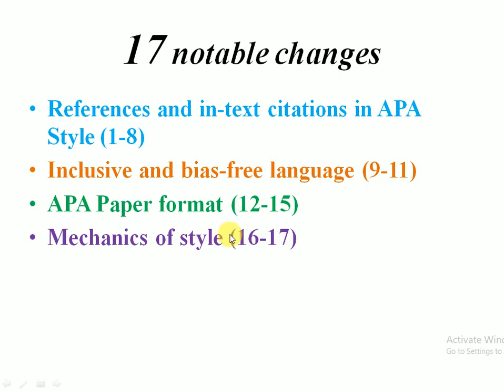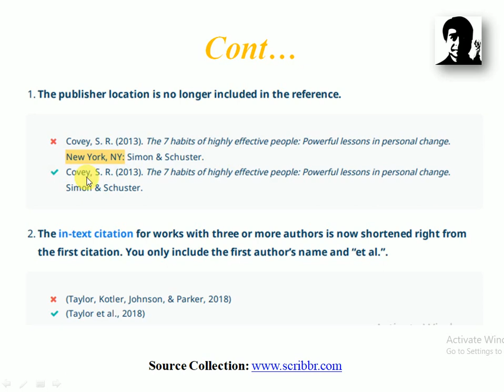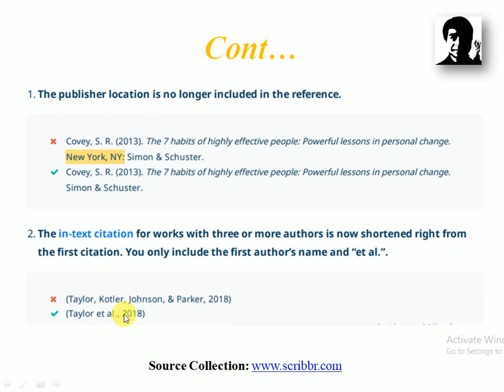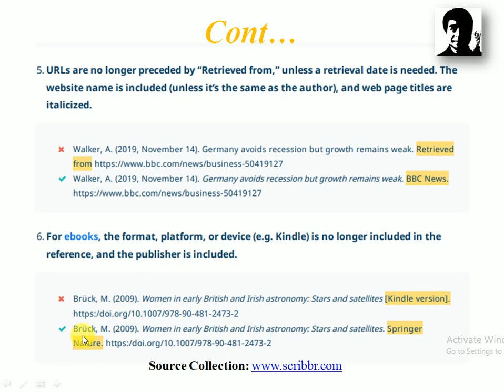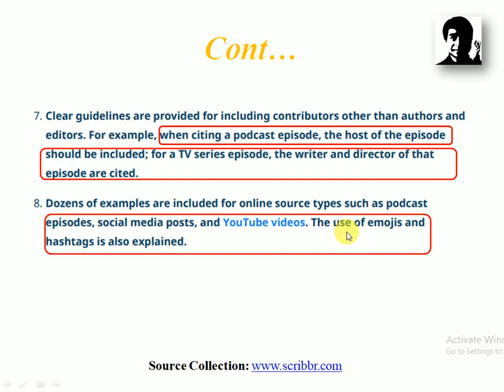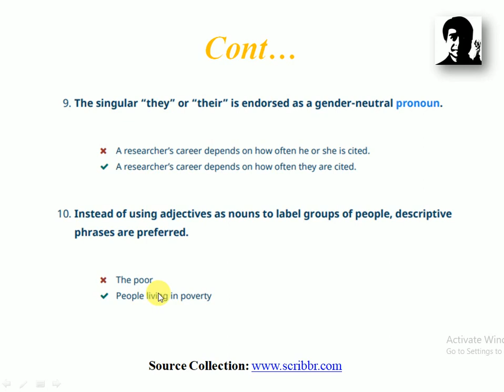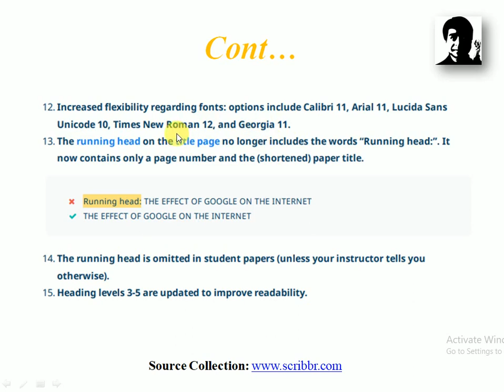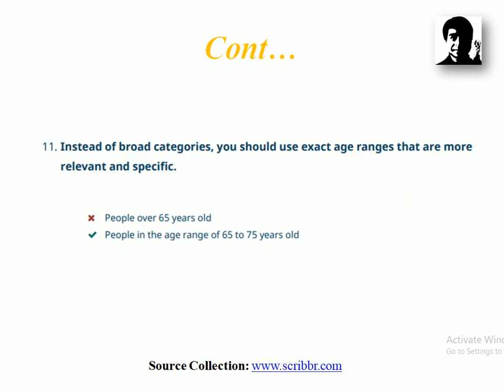APA 7th Edition | Notable Changes of APA 6th Edition to APA 7th Edition